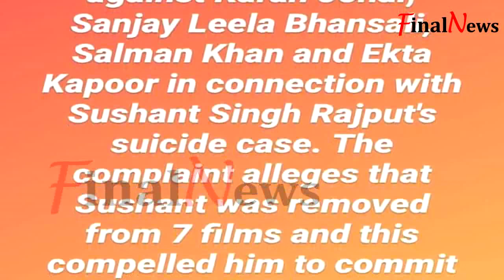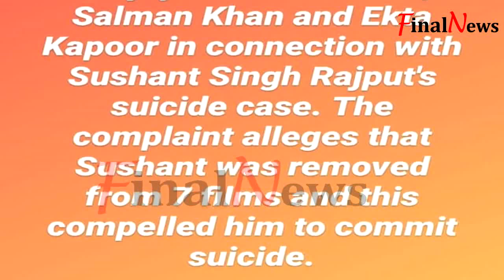Sushant Singh Rajput Suicide: Case Filed Against Karan Johar, Salman Khan, Ekta kapoor & 5 Others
FIR Against Salman Khan, Karan Johar, Ekta Kapoor & Sanjay Leela Bhansali on Sushant Singh Case